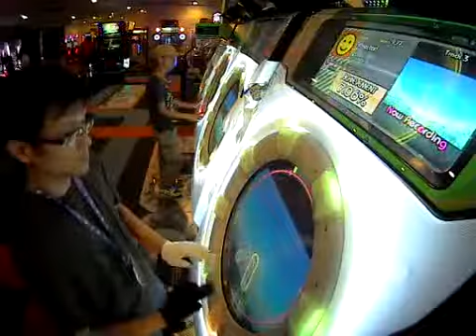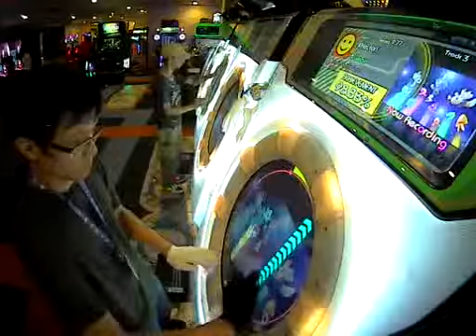【maimai】 Reach for the Stars 【EXPERT】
First attempt...and what a lucky score! I doubt I can ever top that for awhile!